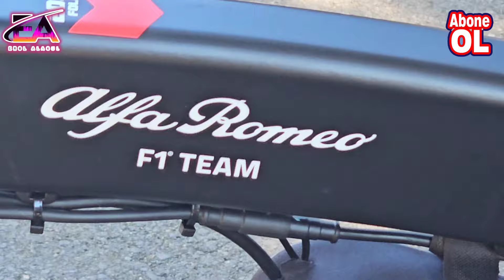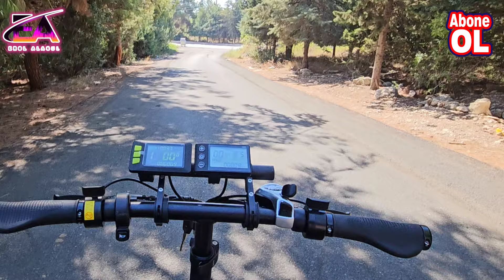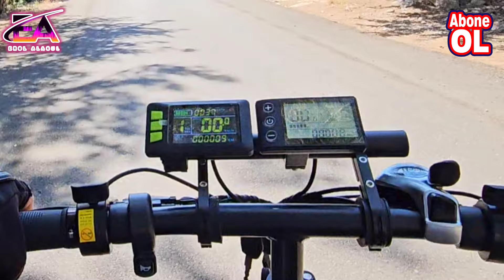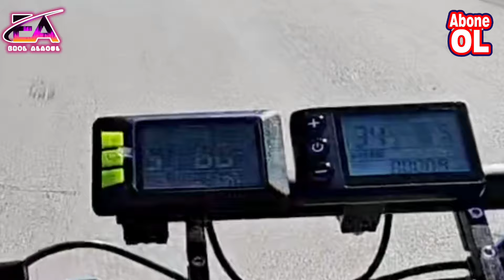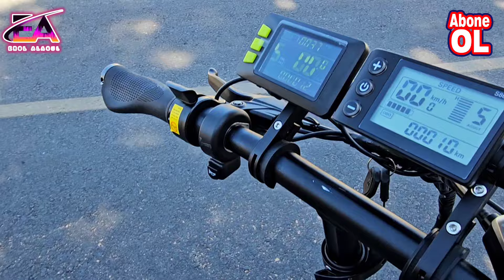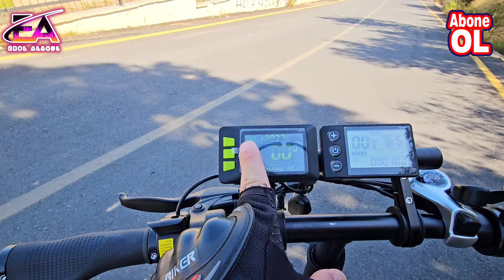1000 w Alfa Romeo R2 Katlanır Elektrikli Bisikletin Hız ve Yokuş Performansı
Yüksek Hız ve yüksek Torklu Çelik Jantli çift motor uygulamasını artık herkesin isteğine göre yapabiliyoruz 💯

Ekstra 500 w motor ve 1000 w motor ile 250 w performansı düşük katlanır Elektrikli Bisikletlerinizi yüksek performansa kavuşturarak hızınızı ve menzilinizi arttırabiliyoruz 😉👍

Max Performans, Max Hız, Max Güç, Max Menzil 😎

Elektrikli Bisikletler ile ilgili kafanıza takılan sorular olursa yorumlar kısmından bana sorabilirsiniz sizlere her zaman yardımcı olurum. Ek batarya yaptırmak, Normal bisikletlerinizi elektrikliye dönüştürmek ve elektrikli katlanir bisikletlerinizi çift motor sistemli hale getirmek için mutlaka bana ulaşın ve diğer videolarımı da izleyin 👍

Çift Motor ile ilgili videolarım;

Elektriksiz bisikletleri kit montaji ile elektrikli bisiklete dönüştürme videolarım için ;